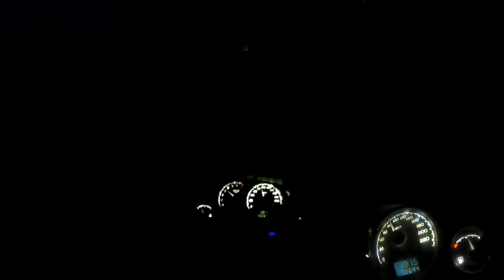VIAGEM DE CORSA CLASSIC / VIAGEM NOTURNA / DESEMPENHO COM CARGA